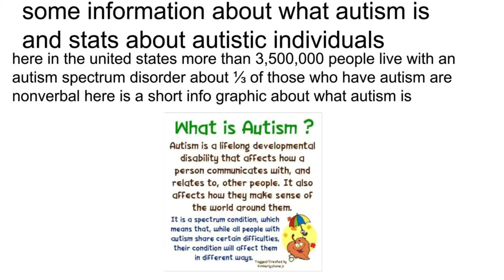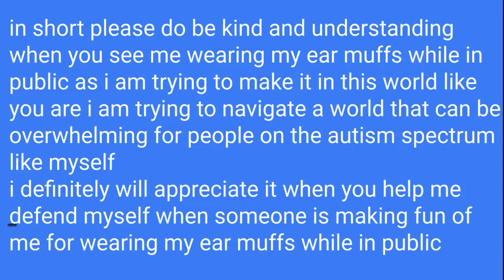what you need to know about why autistic people wear earmuffs explained by a autistic individual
in this short video i explain why autistic people like myself wear their earmuffs and what you need to know when you see a autistic person wearing their earmuffs while in public